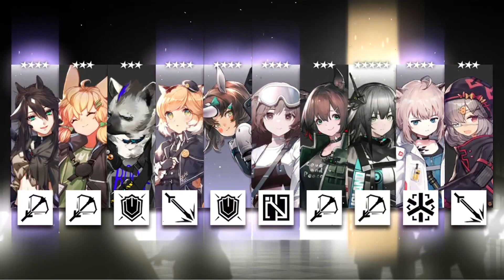Arknights Specter The Unchained and Irene pulls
Yep still loves this game xd.
I'll record me doing the stage in the event and see if I can turn it into a video just to show how bad I am at the game xd